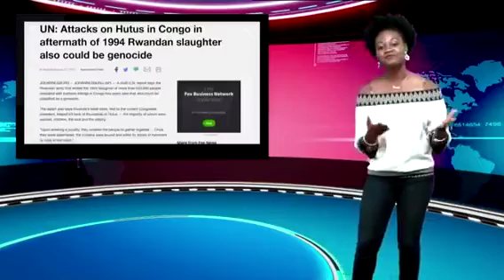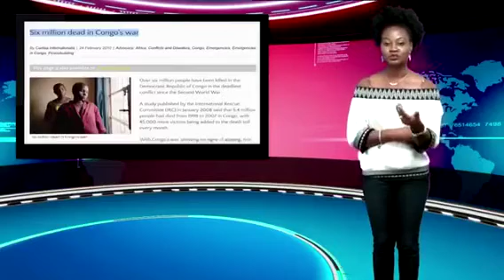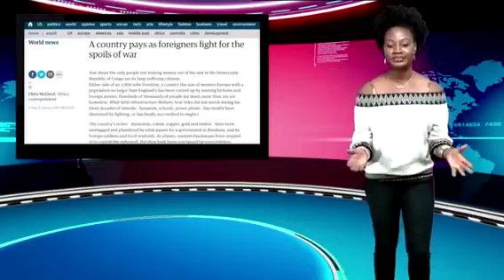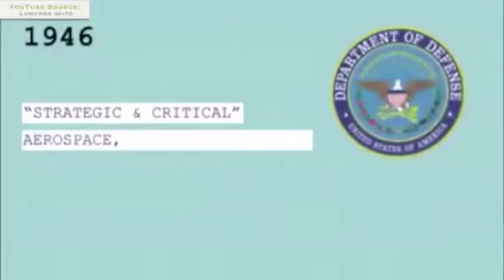Le dossier Paul kagamé et la réalité du Rwanda par une chaine americaine. VIDEO TRADUITE EN LINGALA!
Le dossier Paul Kagamé, la manière dont il a utilisé pour déstabiliser la R.D.Congo et ainsi que la réalité du Rwanda par une chaine américaine.
VIDEO TRADUITE EN LINGALA!